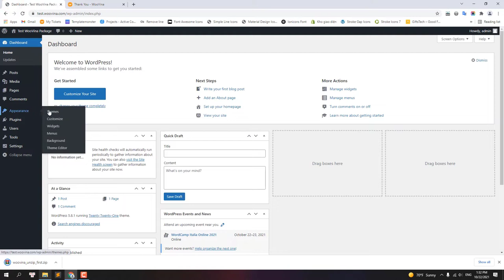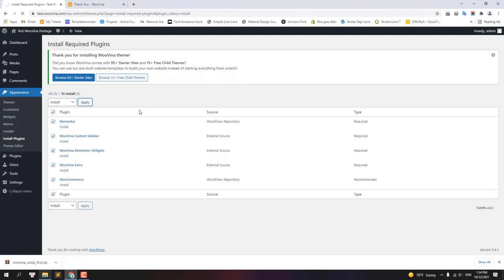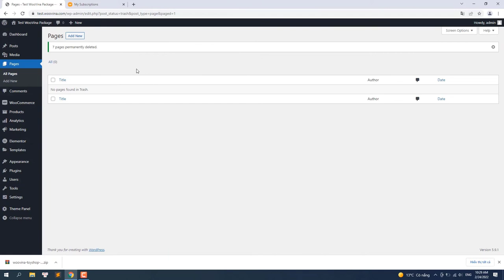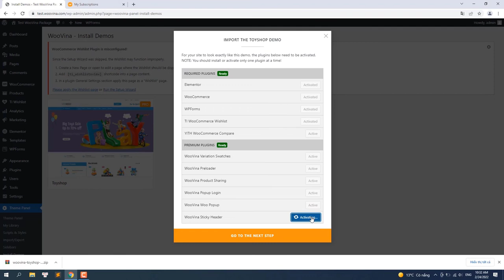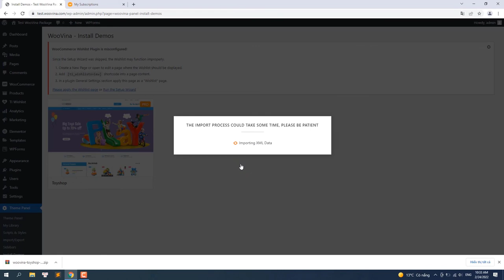How to install Toyshop - Website Template For Kids Toys Shop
Toyshop - Website Template For Kids Toys Shop

Toyshop is a complete website template built with WordPress, WooCommerce, Elementor, and WooVina theme. It's a beautiful, trendy, clean, and fully responsive template designed to be used by stores selling kid's toys products. It features a carefree, fun, and friendly design that is full of character!